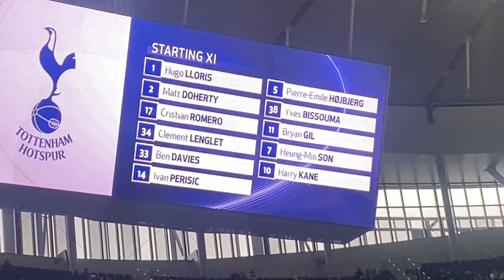SPURS V VILLA MATCH VLOG